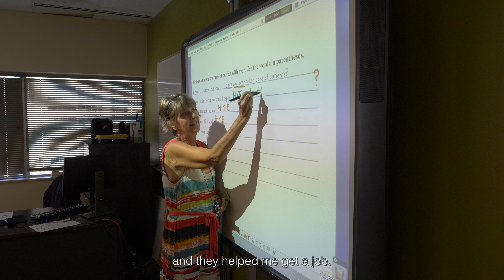Colorado refugee CAREERS program: Kazhal's journey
The CAREERS program facilitates career pathways for newcomers through navigation, training, and education so that everyone finds not only self-sufficiency but success in Colorado.  CAREERS partners with community agencies and local employers to help newcomers integrate into their local communities and the Colorado workforce.

The CAREERS program is free, offers tuition assistance, and believes that supporting individuals towards their career goals is good for all Coloradans.

Emily Griffith Technical College
1860 Lincoln St. Denver, CO

Immigrant & Refugee Center of Northern Colorado
3001 8th Ave Suite 170 Evans CO

Access the Refugees Services page on the Colorado Department of Human Services